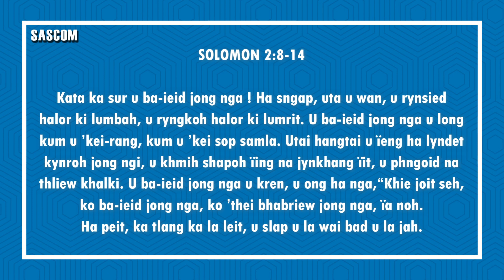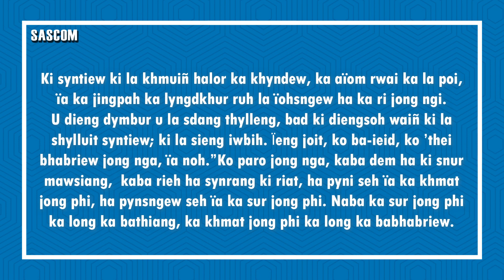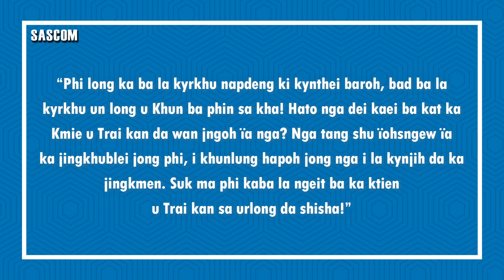KI JINGPULE: KA MASS HA KA SNGI BA-AR 21-12-21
SOLOMON 2:8-14
KA GOSPEL
LUKAS 1:39-45